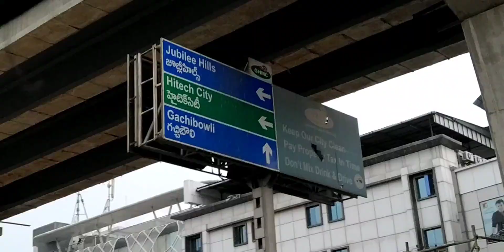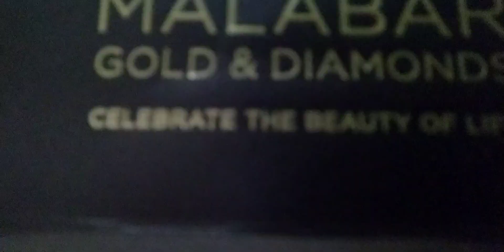బంగారం కొంటాం అంటే ఎగిరి గంతు వేసేస్తం కదా||My wedding anniversary vlog